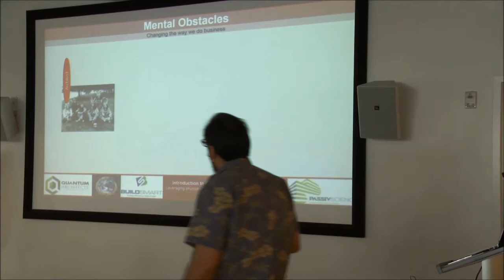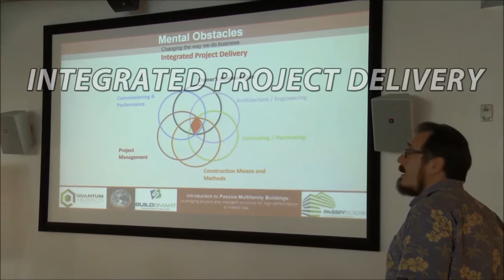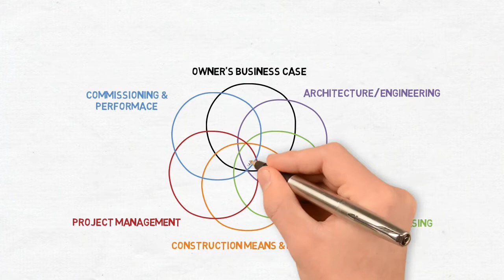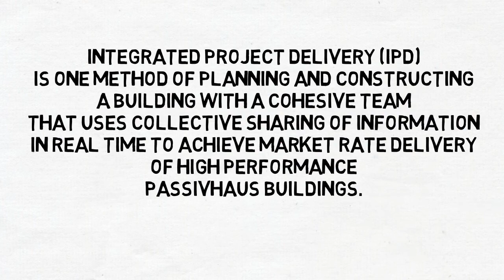What is IPD?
This is a short description of Integrated Project Delivery